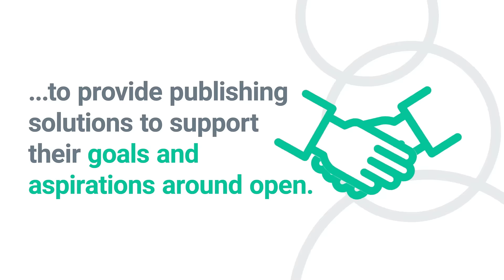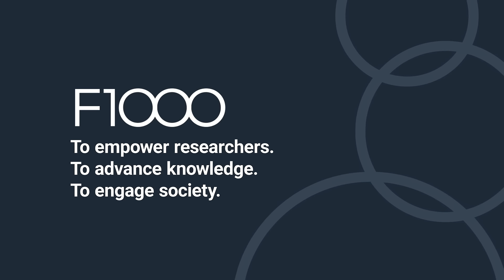F1000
We foster a culture of innovation to accelerate the reach of knowledge and put it in the hands of those who will shape the future.